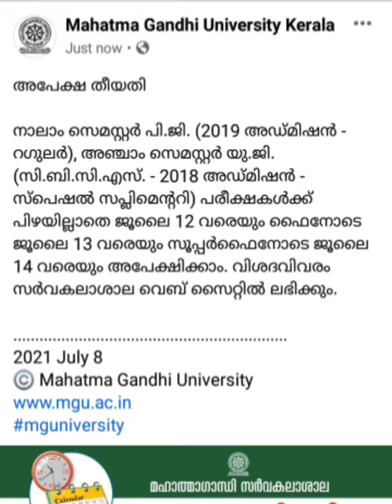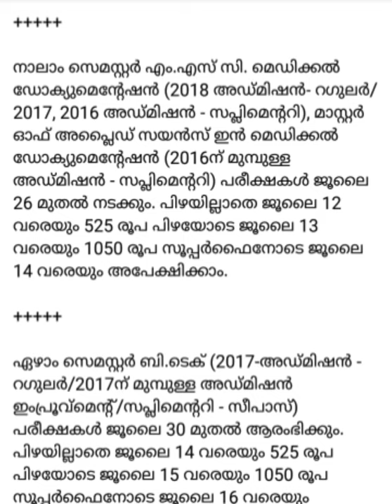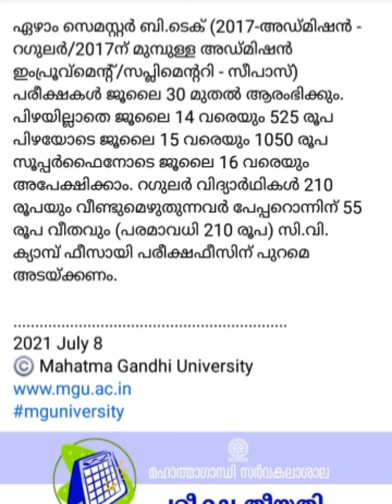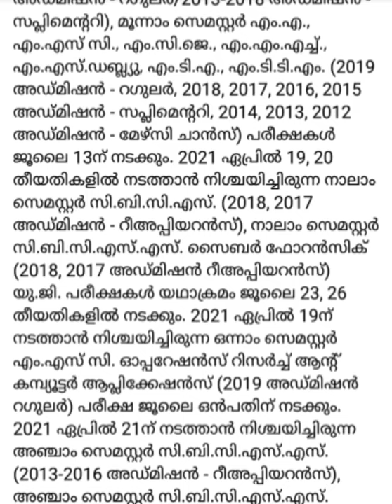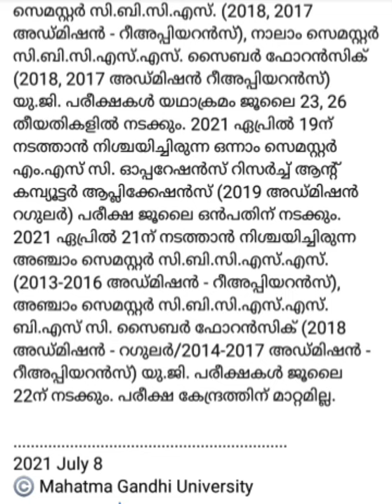MG University. (8/7/21).4th sem pg regular,5th sem 2018 admission supersupply exam fee date extended